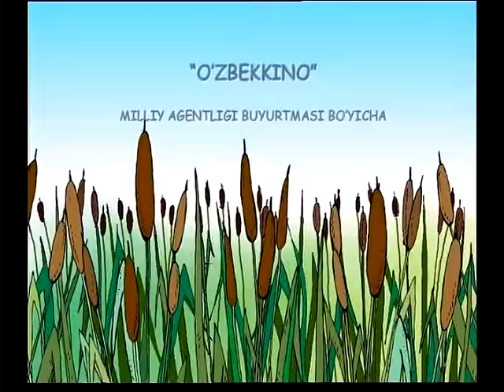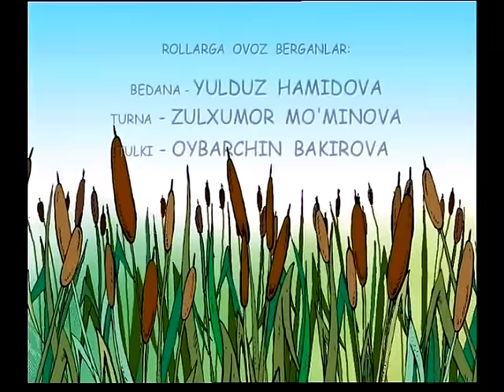Dugonalar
Yangi o'zbek multfilmlaridan